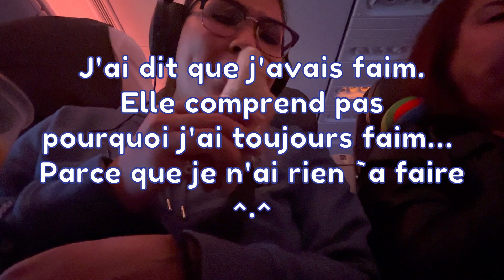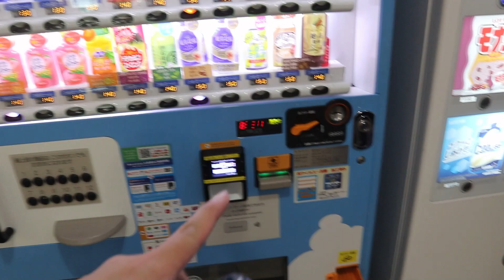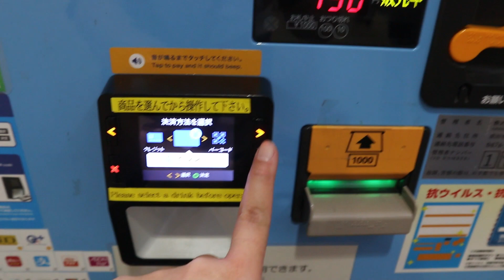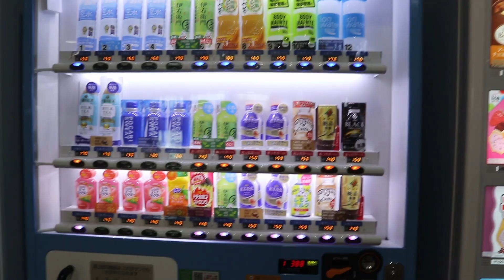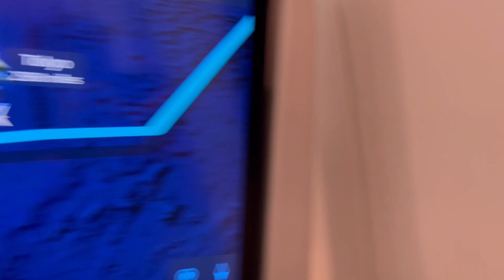Dans l'avion avec Ba Ngoai vers le Vietnam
Partir en aventure avec ma Ba Ngoai (Grand-mama) est égale à manger, dormir et photos ^.^ Dans les prochains vidéos c'est elle qui me fera découvrir mon pays d'origine. :)